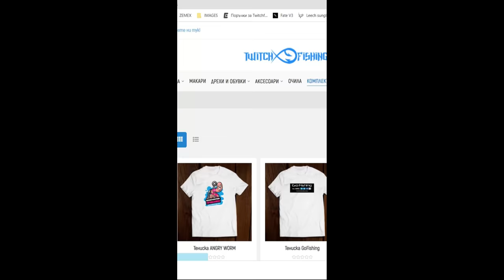ЗЛАТНИ ГИГАНТИ в ЦЕНТЪРА на СОФИЯ! Риболов на пъстърва!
Taкъмите, които ползвам са:
► ВЪДИЦИ за ЩУКА, БЯЛА РИБА и РАСПЕР: